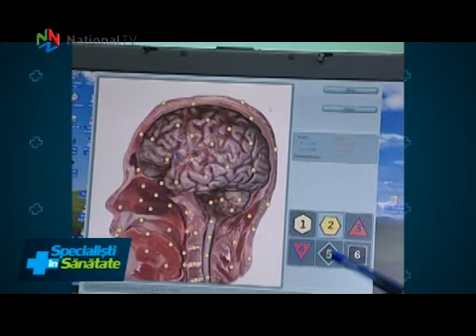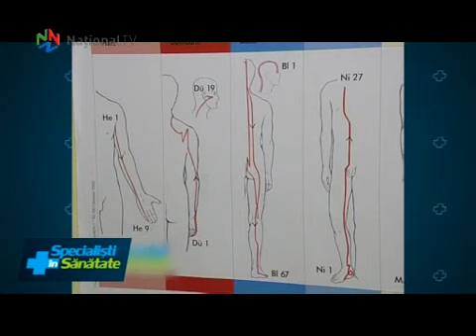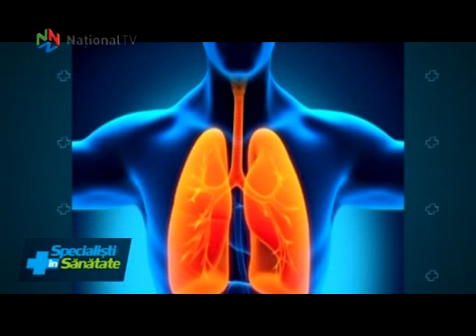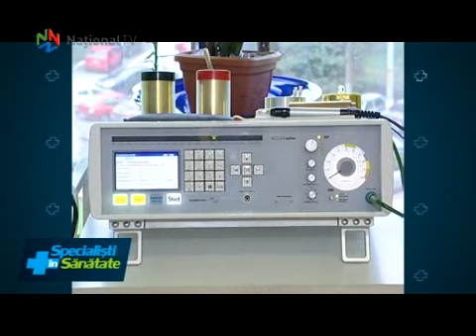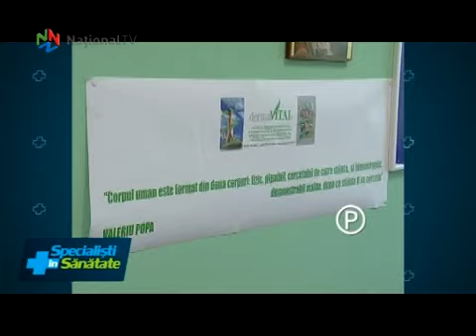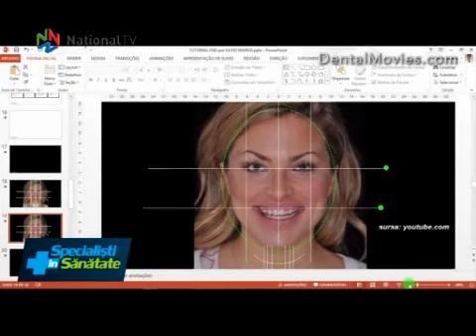Specialisti in Sanatate -26 aug 2017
Orarul organelor, un concept cu radacini in medicina traditionala chineza, de care se tine cont in terapiile specifice medicinei energo-informationale. Terapeutul Florica Munteanu ne explica ce este orarul organelor, ce importanta are si in ce consta aplicabilitatea in acest domeniu al medicinei complementare. Estetica dento-faciala! Un concept care pune semnul egal intre functionalitatea danturii si frumusetea zambetului si tine cont de armonizarea trasaturilor fetei in totalitate. Cu detalii, dr. Ada Epistatu, medic primar Stomatologie Generala, doctor Estetica Dentara, competenta Implantologie Orala.
Coriandrul, planta folosita de mii de ani in bucatarie pentru aroma si savoare. Din vremuri stravechi este, insa, utilizata si in tratarea unor boli, grație calităților curative deosebite. O mască din aceeași plantă, combinată cu avocado și lămâie, are efecte spectaculoase asupra tenului. La rubrica de Remedii Naturiste, cu Manuela Grecu.